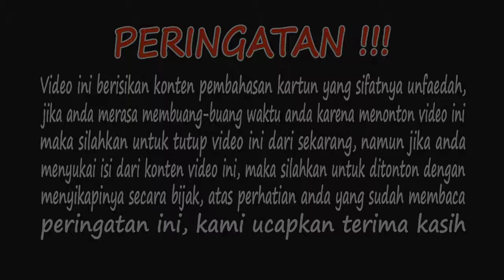Penjelasan Tentang Nama-Nama Trio Elemental BoBoiBoy